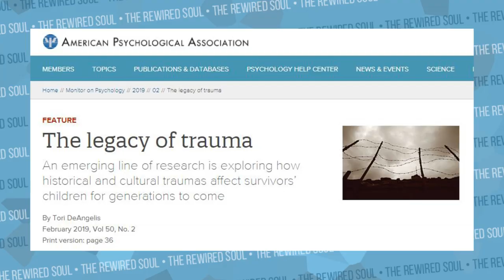3 Reasons Your Mental Health Sucks | The Rewired Soul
In this video we discuss the 3 reasons why your mental health sucks, but we also discuss what you can do about it based on the biopsychosocial model. We discuss medications, therapy and other aspects that can help you begin improving your mental health.